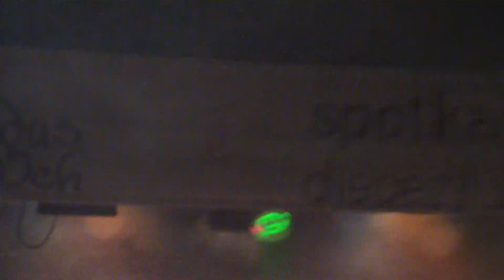Maleo Reggae Rockers - Alibi, Kocham Cię tak samo (live)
Zwierzyniec
Exodus Młodych